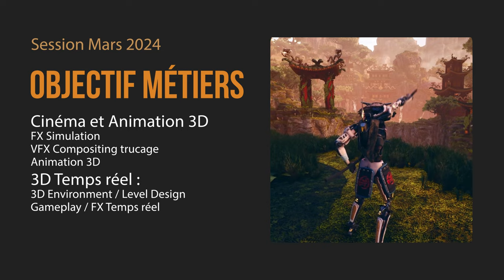Session Mars et Avril 2024 - Formation 3D Artist vers un Diplome RNCP 6 bac+3 ou spécialisation 3D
Formation initiale 3D Technical Art,  accès au diplôme RNCP Niveau VI Bac+3 en moins de 2 ans ou spécialisation 3D.
ou suivre une formation de spécialisation 3D : FX Simulation, VFX Compositing trucage, 3D temps réel, Animation 3D, Rendu 3D Architecture Design, Character Design avec les logiciels